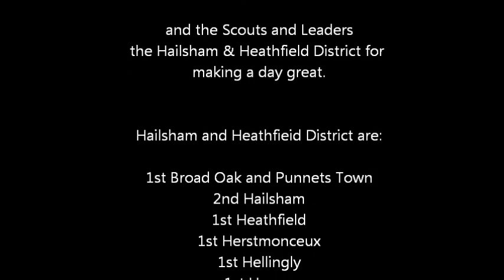Repainting the Long Man of Wilmington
A team of 80 scouts re-paint the iconic Long Man of Wilmington, East Sussex as part  Scout Community Week 2013